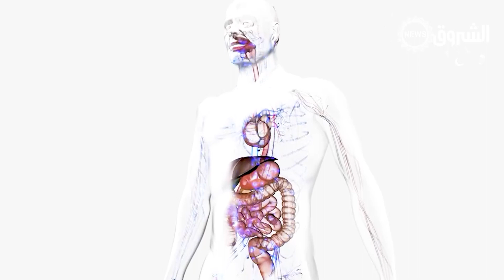تصوموه_بالصحة| مرضى السكري في شهر رمضان